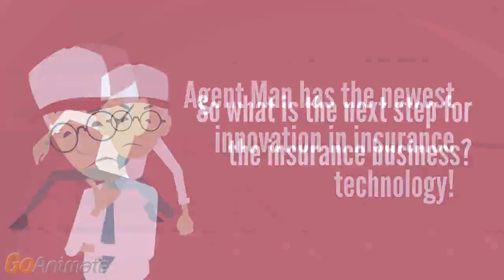Introducing Talk Live Concept!- Florey Insurance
Florey Insurance is introducing its new online video chat service, Talk Live Concept! With this new program, you can talk to your insurance agent from the comfort of your own home through your smartphone, tablet, or computer, which saves you time AND money! to learn more and get started today!